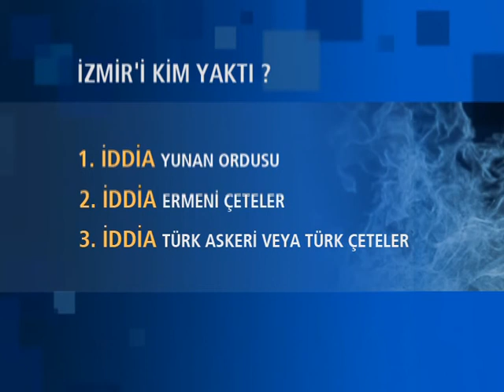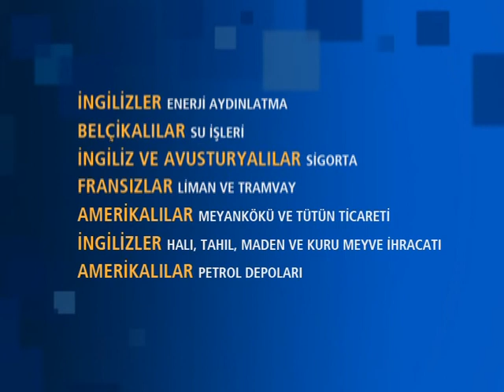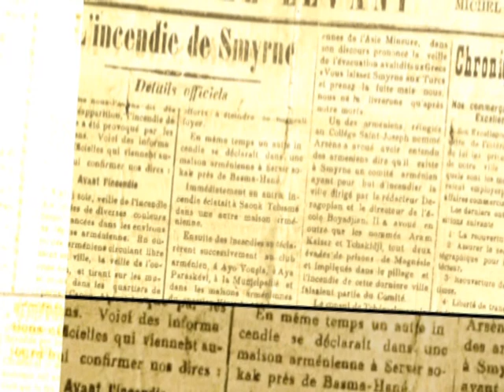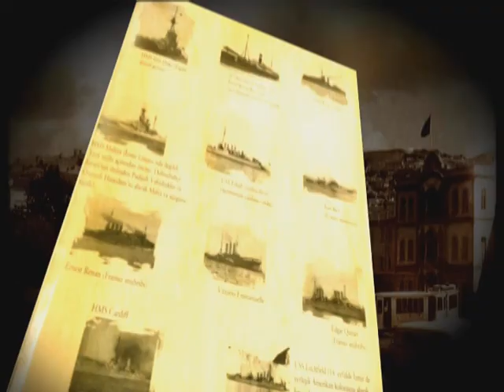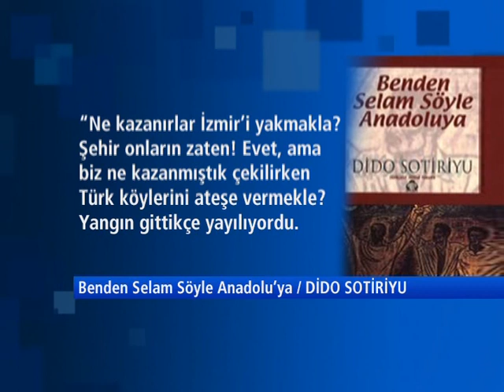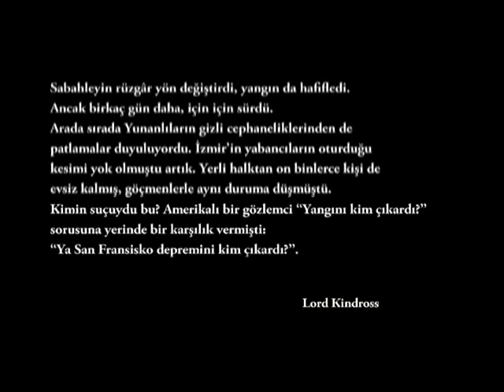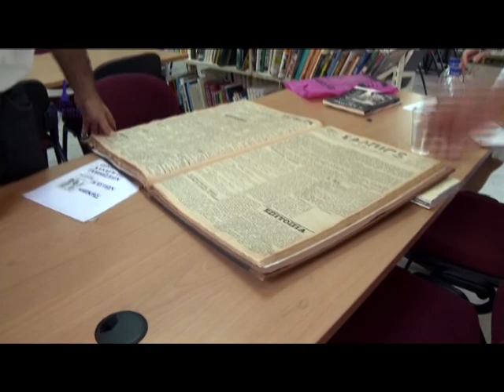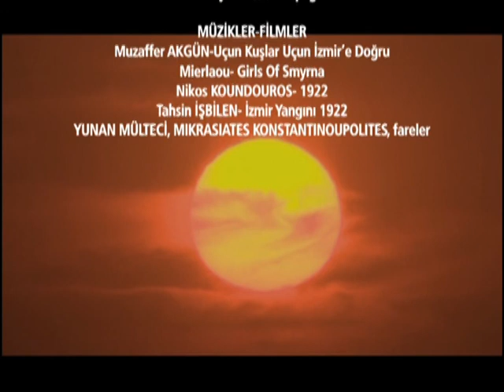HAYATIN TANIĞI | İZMİR YANGINI BELGESELİ | 15-09-2012